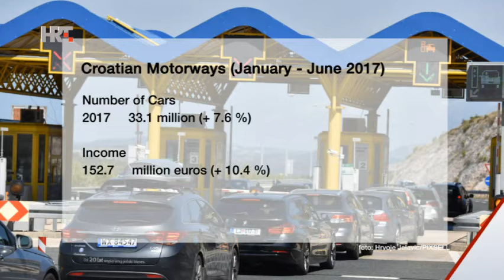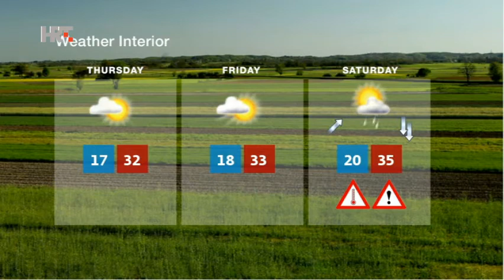NEWS HRT4 16/08/2017 14:00